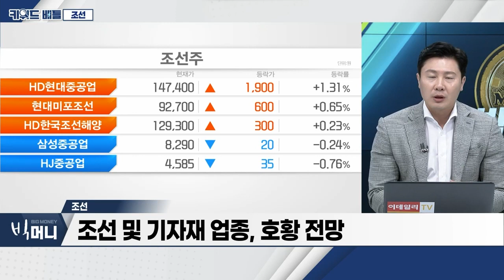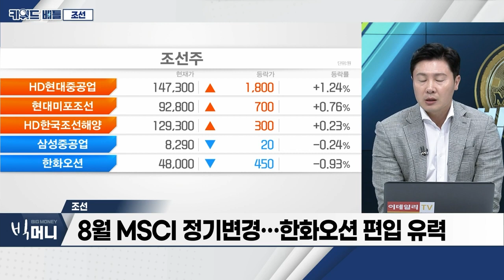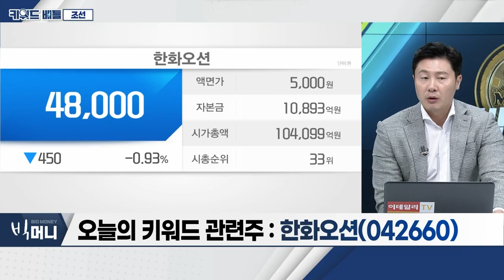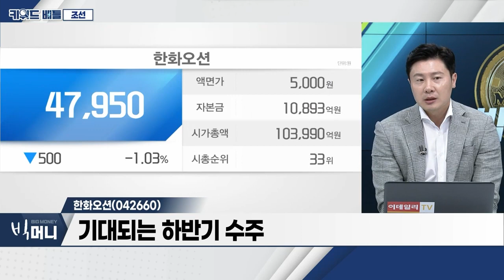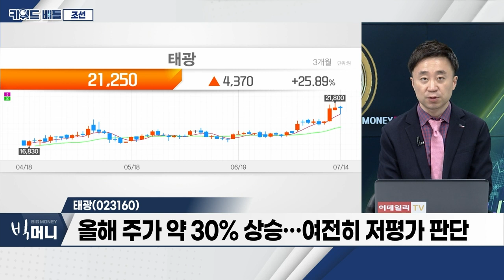한화오션(042660), 태광(023160)… 조선_키워드 배틀 (20230714)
- 조선 및 기자재 업종, 호황 전망
- 한화오션, 그룹사 편입 후 첫 대규모 시설 투자
- 국제해사기구(IMO), 온실가스 감축 목표 상향
- 8월 MSCI 정기변경… 한화오션 편입 유력
- 지속되는 선가 상승 긍정적

- 구축함 수주 기대감
- 잠수함 음향탐지기 주요 부품 국산화
- 기대되는 하반기 수주

태광(023160)
- 중동 산유국 프로젝트 발주 기대
- 올해 죽 약 30% 상승… 여전히 저평가 판단
- 자회사 'HYTC', 2차전지 장비 발주 정상화